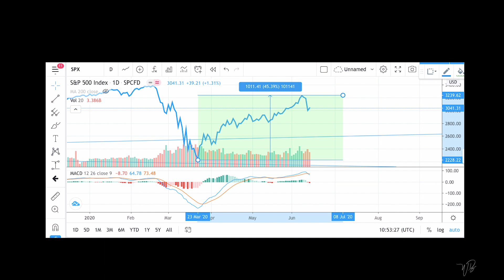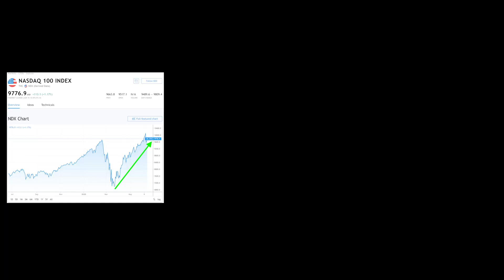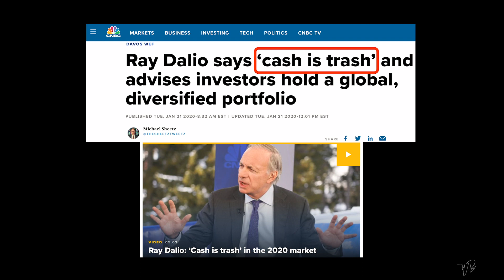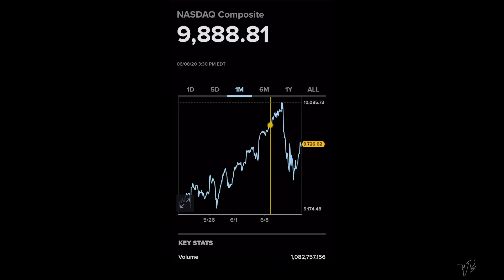La VRAIE RAISON Qui Fait MONTER Les MARCHÉS🚀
Dans cette épisode des 2 Minutes du Mardi  je te donne une des raisons possibles qui ont fait monté les indices boursières de plus de 45% lors des derniers mois… et cette raison n’est forcement pas en rapport avec les fondamentaux, puisque les chiffres du chômage, les résultats des entreprises et beaucoup d’autres indicateurs sont actuellement dans le ROUGE!
Je vais donc partager avec toi dans cette video la Vérité sur la raison de ces importantes fluctuations à la hausses des indices, qui d’après certains de mes Mentors sont dû à la peur d’une forte augmentation de…. L’inflation sur les années à venir dû à…. Je te laisse découvrir tout ça par toi même 😉!!

MON ÉQUIPEMENT:
Camera-

Lumières-
(Principale)
(Arrière plan)

Camera exterieure 360

CRÉDITS:
Images: Video&Thumbnail: